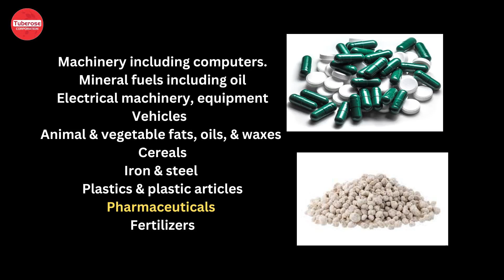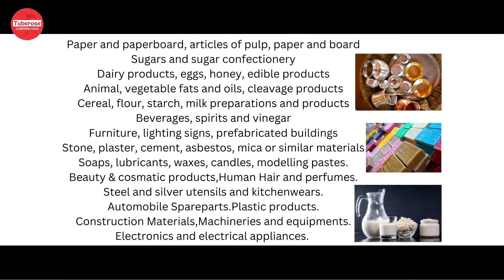Ethiopia Imports Various Products Worldwide. Tuberose Corporation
Trademyproducts.net . इथियोपिया दुनिया भर में विभिन्न उत्पादों का आयात करता है। इथियोपिया को निर्यात शुरू करें। अधिक जानकारी के लिए कृपया पूरा वीडियो देखें।

Ethiopia Import various products worldwide. Start export to Ethiopia. For more information please watch complete Video.